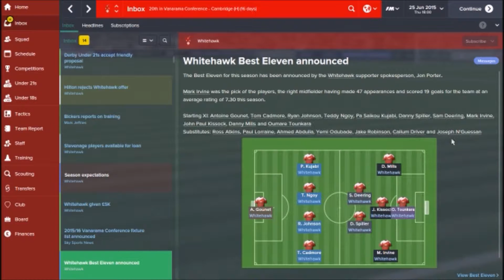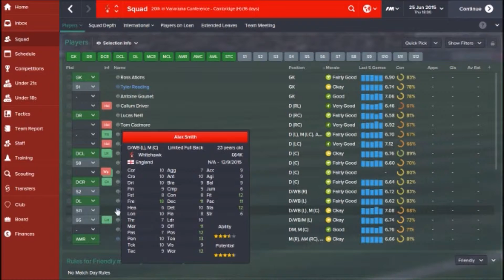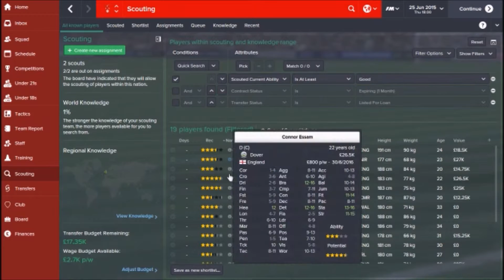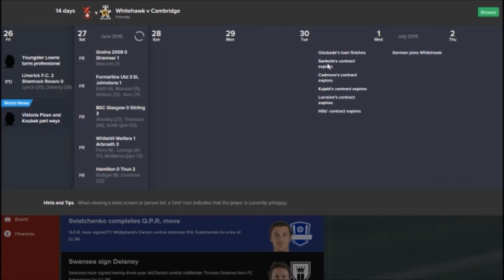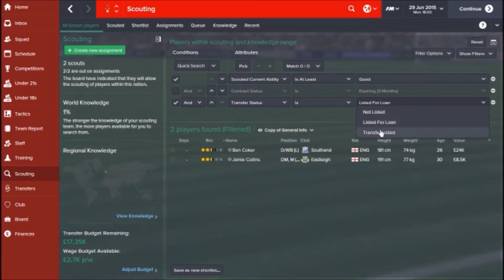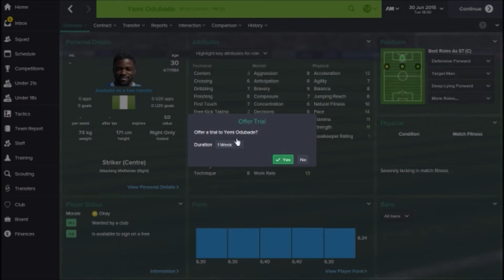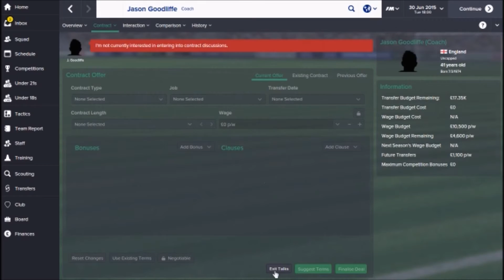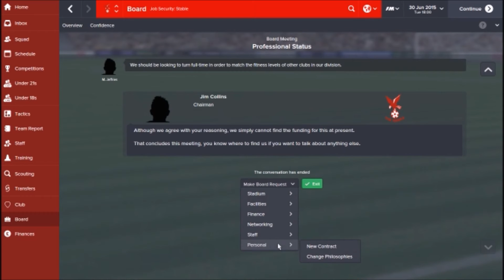Football Manager 2015 | The Basics | #20 | On Trial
Looking for new talent, let's see who we find...

Welcome to The Basics, where I teach you everything I know about FM2015. This is a series designed for those who just want to play FM and don't want to spend hours creating training sessions and tactics. This series is for those who are bored of watching the same players sign for the same teams in other FM series. This series will show you how to take a lower leagued team all the way to the top, without using any cheats whatsoever.